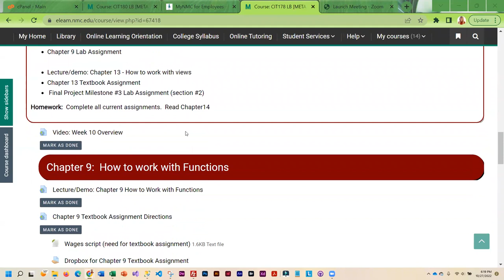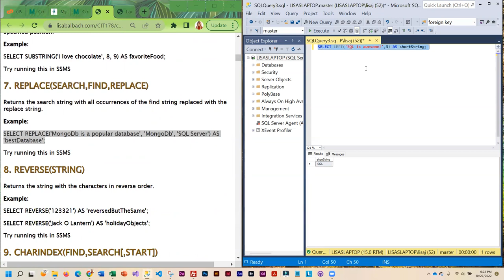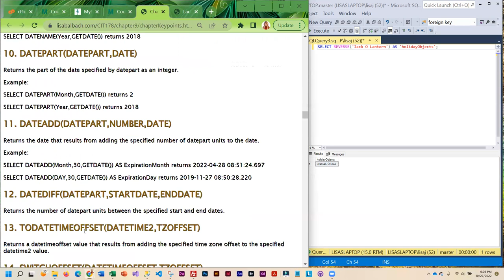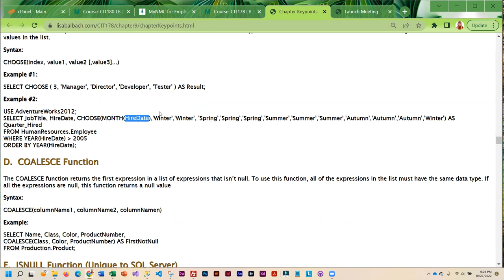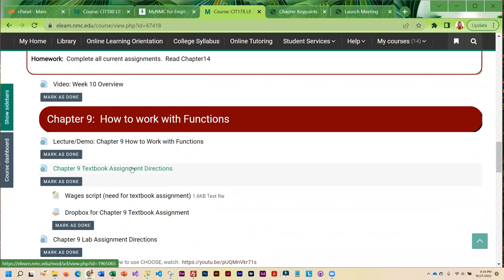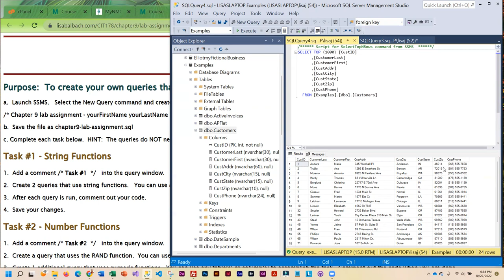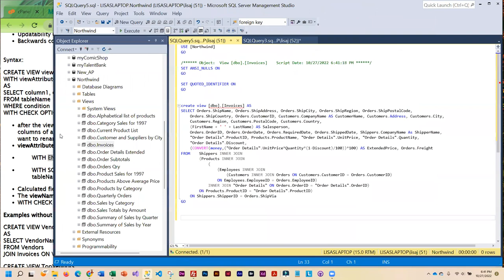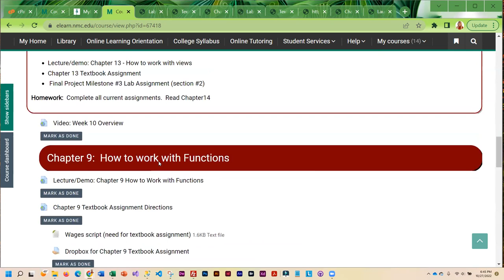CIT178 week10 overview fall 2022